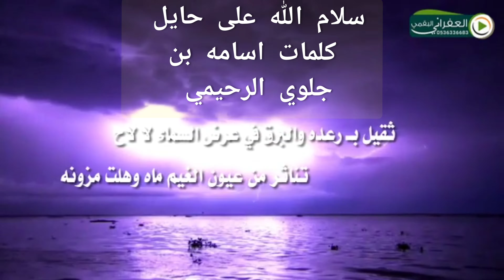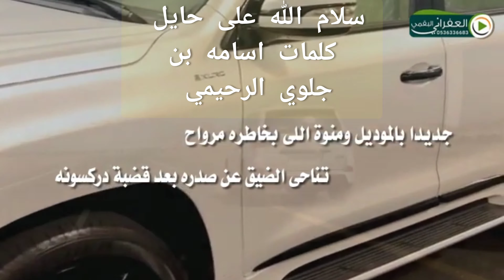سلام الله على حايل تصميم العفراني البقمي